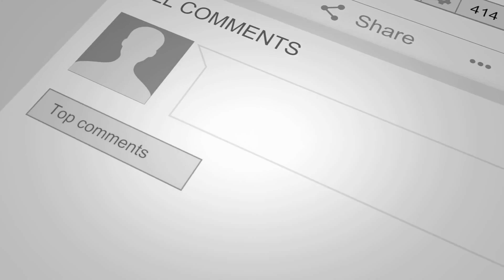The Jamiroquai Minute With JamiroFan2000 | Upcoming Derrick McKenzie Drum Masterclass!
Hello Jamily!

RELATED LINK:

"London School Of Music | Drumming Masterclass With Derrick McKenzie Of Jamiroquai & Others | March 18th 2023" (Event Poster; From Instagram):